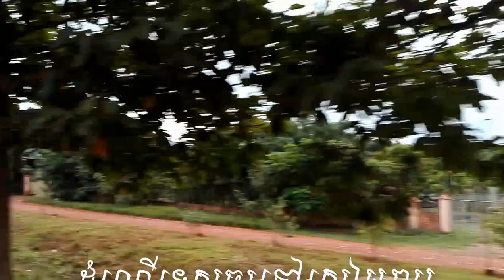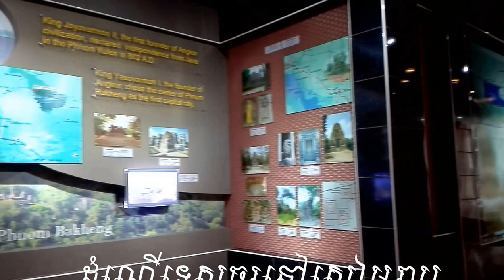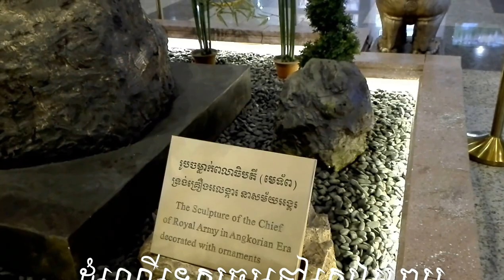Social Study: ដំណើរទស្សនស្រះស្រង់ Travel to Angkor Srassrang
Social Study: ដំណើរទស្សនស្រះស្រង់
Travel to Angkor Srassrang